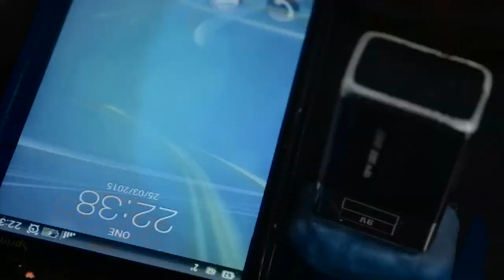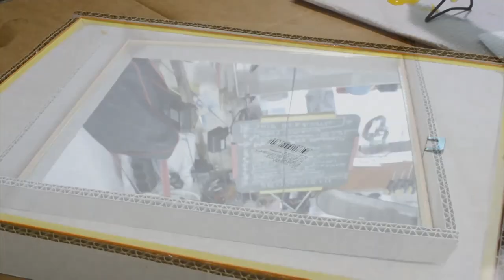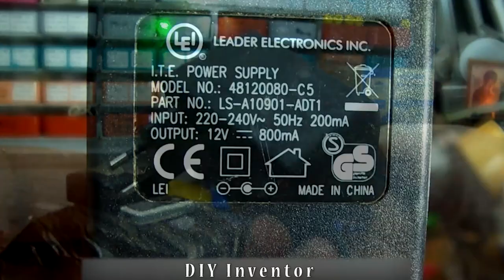12 DIY Homemade Inventions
thanks for subsribing and help to reach my milestone of 1000subs